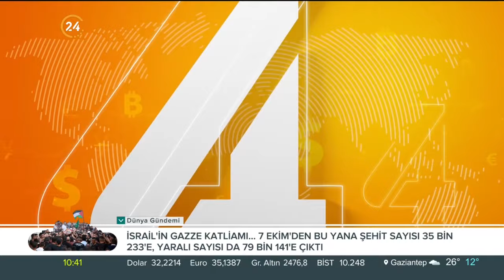Analiz Sentez / Gündemin Analizi - 16 05 2024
Konuklarımız;

24 TV Ankara Haber Müdürü Mustafa Daştan

TürkMedya Ankara Temsilcisi Melik Yiğitel

AHBVÜ Öğr. Üy. Doç. Dr. Şuay Nilhan Açıkalın

Galatasaray Üni. Öğr. Üy. Doç. Dr. Ata Özkaya